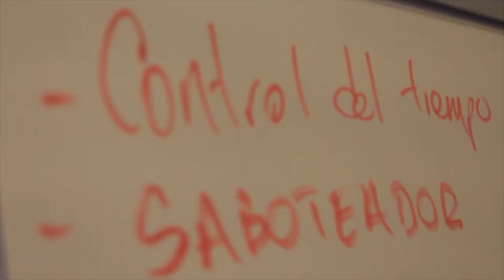Pillow - Feedback efectivo con Belcorp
El equipo de retail de Belcorp tiene claro que uno de los grandes retos de ser un líder es dar y recibir retroalimentación por lo que los acompañamos en ejercicios prácticos de feedback efectivo para asegurar un espacio de trabajo seguro y motivante.